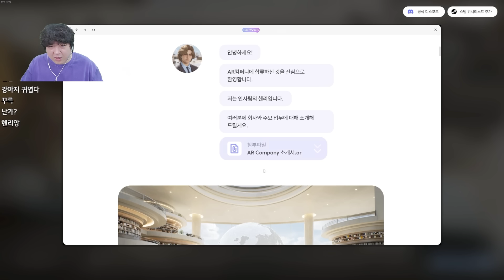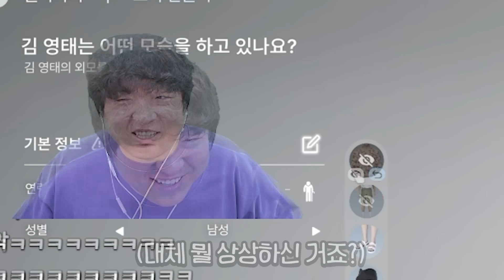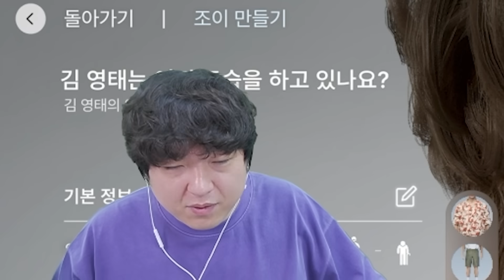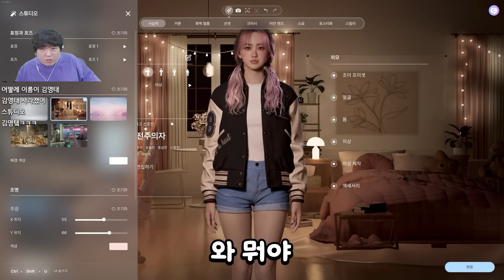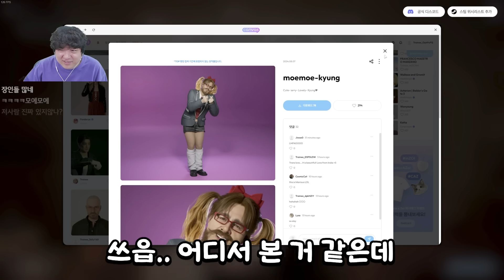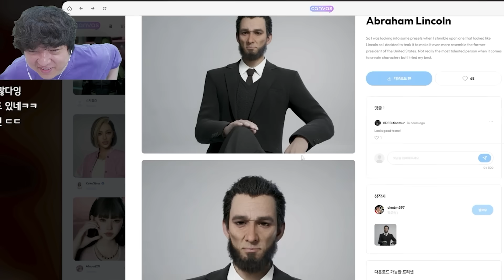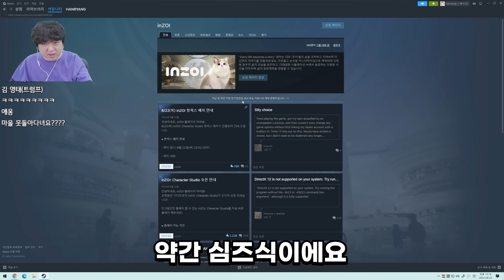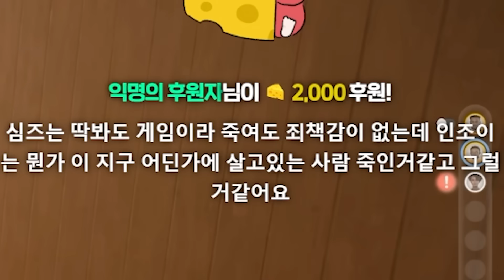[인조이/inZOI] K-심즈로 싱크로율 99.9% 풍월량 만들어 보았습니다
[인조이] 크래프톤에서 개발 중인 한국형 K-심즈로 불리는 시뮬레이션 게임
▶ 인조이
▶ 2024년 8월 23일 방송